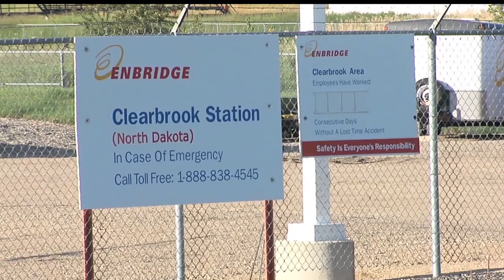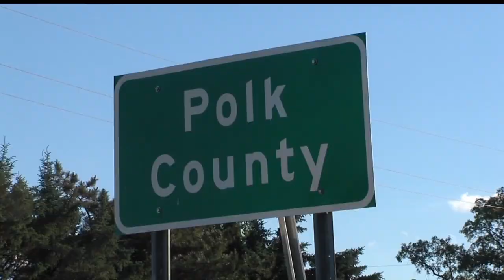Local Counties May Have To Pay Millions Owed To Enbridge